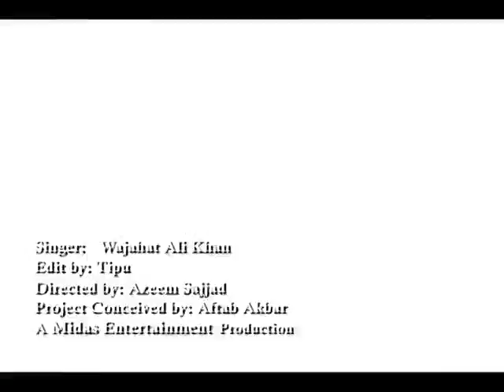14 September 2018(13)